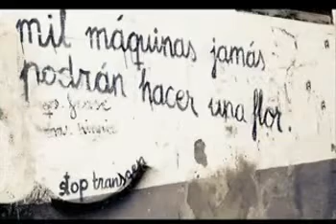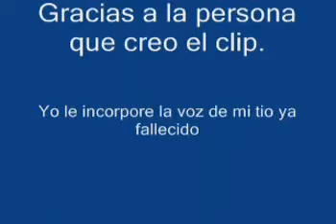GRANADA CON JORGE ZORRILLA (CHILENO).MPG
cancion "Granada" cantada por Jorge Zorrilla Badilla, chileno, y grabada a capella hace unos  años atras, con una grabadora basica. Yo, su sobrino, le quise hacer un homenaje y le edite la musica (le agrege una pista de fondo) de Placido Domingo. Espero que les guste.